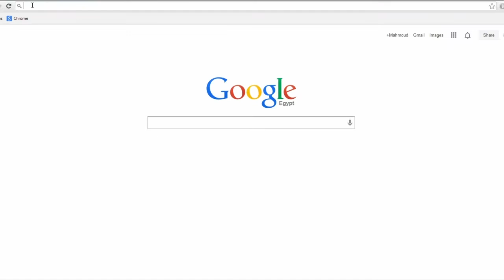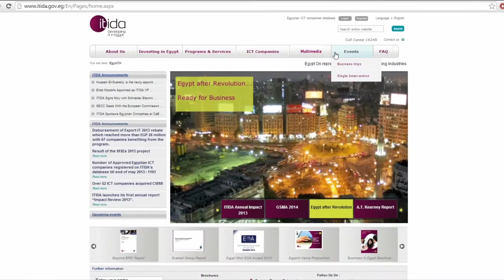Egypt On Campaign Summary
ITIDA,